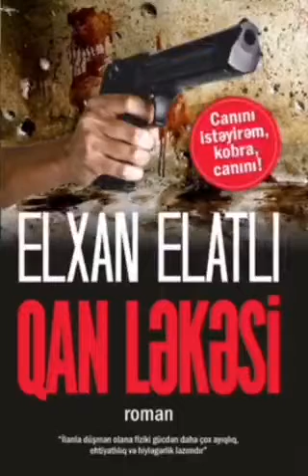Qan ləkəsi - Elxan Elatlı (7-ci hissə)